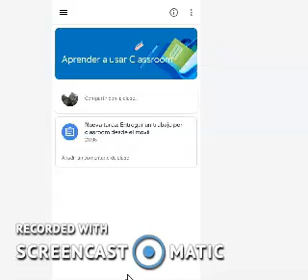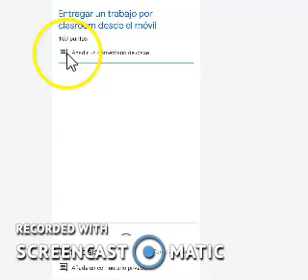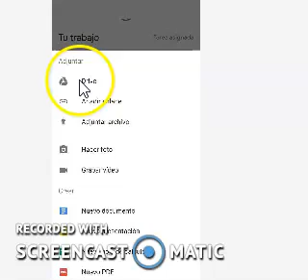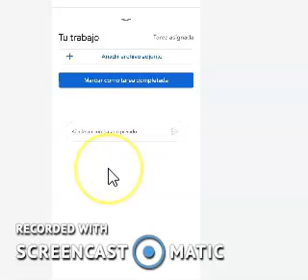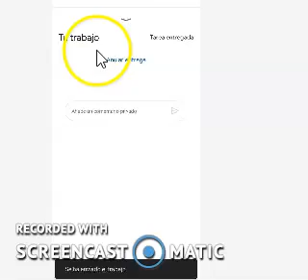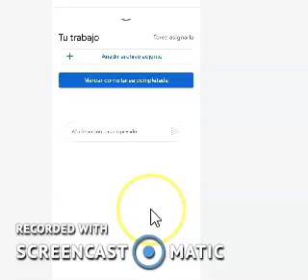ENTREGAR TAREAS CLASSROOM CON MOVIL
Vídeo explicativo sobre cómo enviar una tarea que ha puesto el profesor para que pueda calificarla.
Está destinado a los alumnos y sus familias.